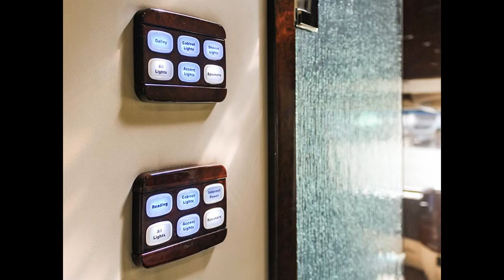2017 CHINOOK COUNTRYSIDE - Class B Motorhome - Transwest Truck Trailer RV (Stock #: 5N170016)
Year: 2017
Make: Chinook
Model: Countryside
Class: Class B
Condition New
Length 24
Color - Exterior Silver
Awning Patio
Amenities Solar Panels; Full body paint
Amenities - Bedroom Accent Lighting; Home Theatre; King Bed; Linoleum Flooring; Power Shades; TV
Amenities - Cab Adjustable Mirrors; Back Up Monitor; Cruise Control; Heated Mirrors; Leather Seating; Navigation; Power Locks; Power Shades; Radio; Smart Wheel; Tilt/Telescoping Steering
Amenities - Kitchen Accent Lighting; Fantastic Fan; Granite counter tops; Lower Cabinets; Microwave/ Convection Oven; Power Shades; Refrigerator LP; Single Sink; Upper Cabinets; Electric Cooktop
Amenities - Living Room Blu-Ray; DVD Player
Interior Wood Walnut
Satellite Dish In-Motion
Engine Make Mercedes Benz
Horsepower 188
Transmission Make Mercedes
Transmission Type 5-Speed Automatic
Chassis Brand Sprinter

FINANCING AVAILABLE!

LOCATION:
4001 Commerce Dr.

Government fees, state taxes, dealer fees and emissions testing charges as applicable will be added to comply with state vehicle codes. Freight and prep costs vary by state (Not applicable in CA, OH, TX, TN, GA, LA, MS, WA, OR or UT). Inventory and floorplans vary by location, not all advertised manufacturers available at participating dealers. Contact your area dealer for availability. VIN numbers posted at dealership. Advertised inventory available at time of production, specs may not be deemed reliable. New unit photography for illustration purposes only. May not be combined with any other offer and not applicable to prior sales. Offer(s) valid at any Transwest dealer only. See dealer for details.